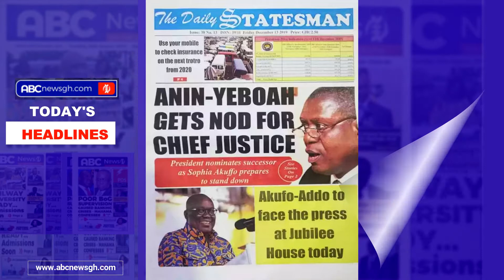Today's headlines: December 13, 2019